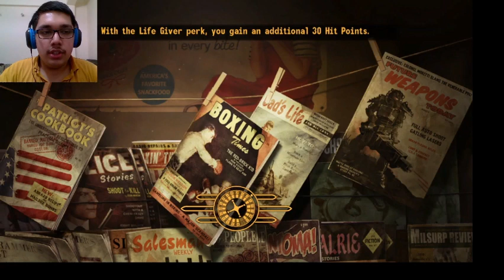REACHING NIPTON AND MEETING THE LEGION | FALLOUT NEW VEGAS | EPISODE 8